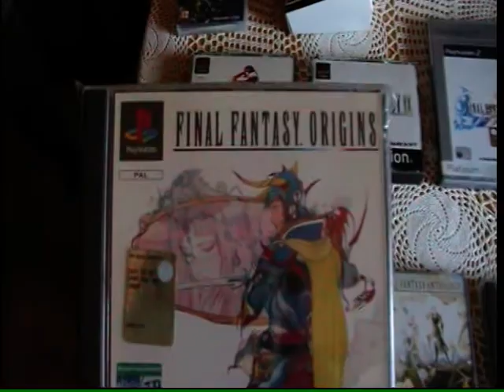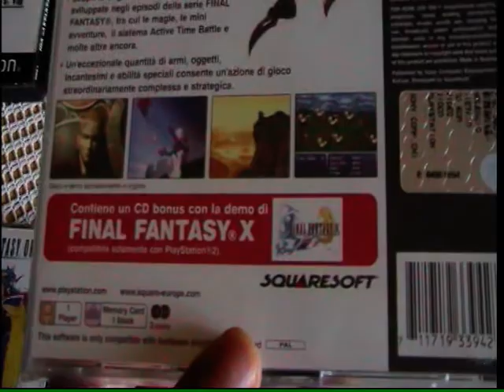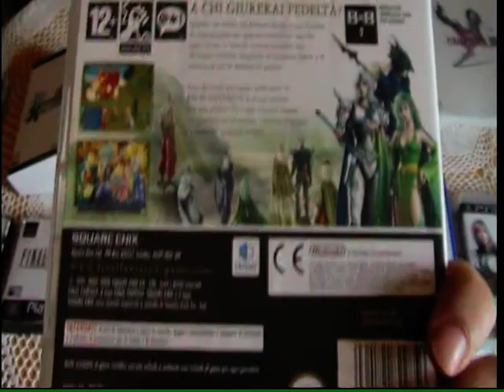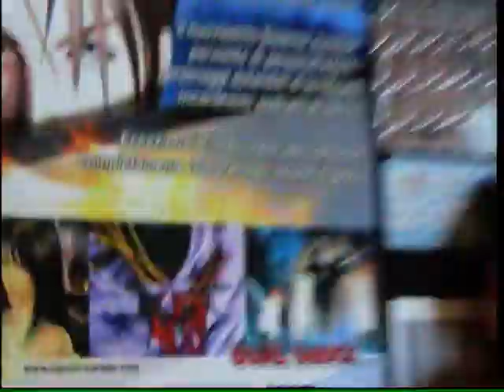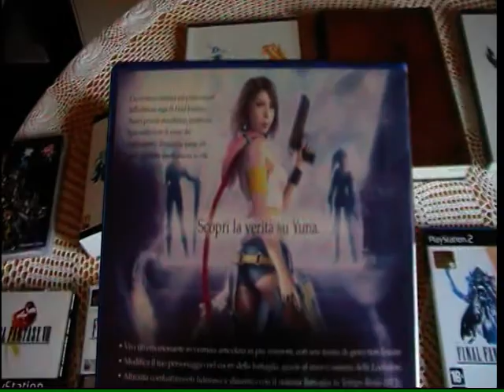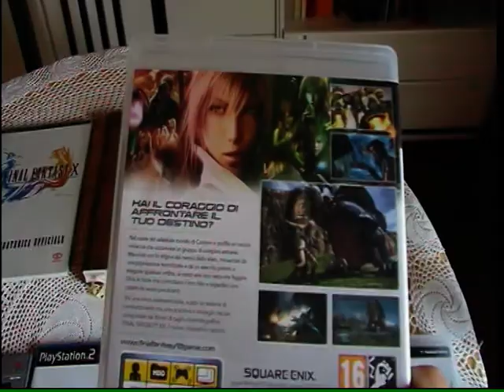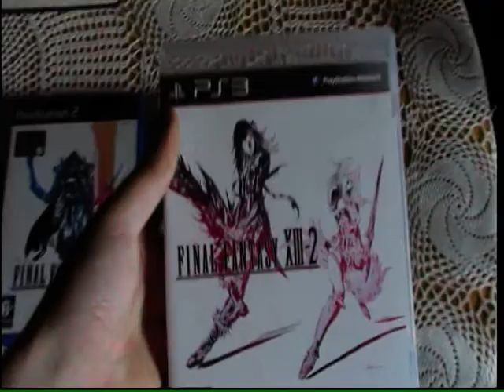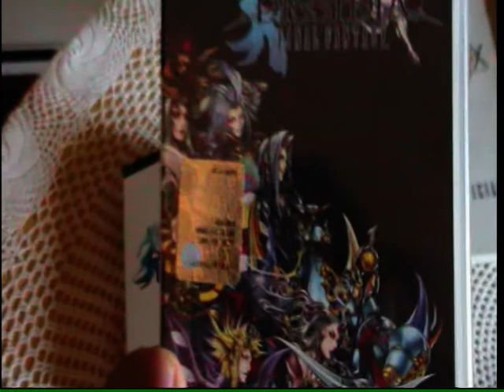FINAL FANTASY COLLECTION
Vi ringrazio per aver visionato questo mio video,dove mostro la mia collezione di final fantasy (in aggiornamento s'intende!)
Per qualsiasi domanda o informazione,sentitevi liberi di lasciare un commento o di scrivermi per mp!